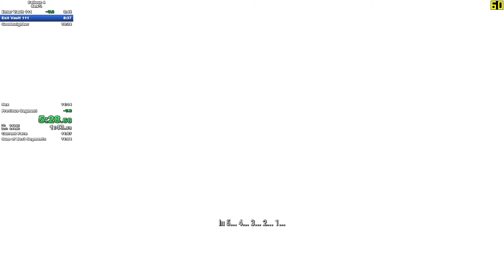Fallout 4 Sex% Former PB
A big mistake cost me a better time, but still a good time.